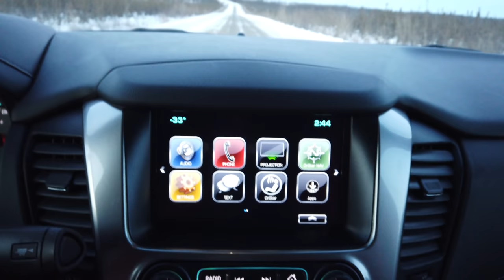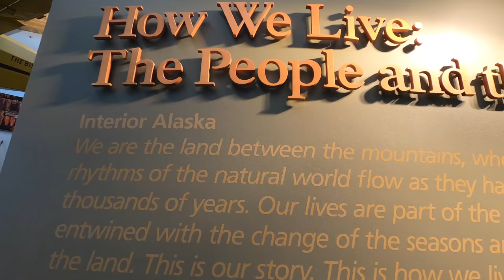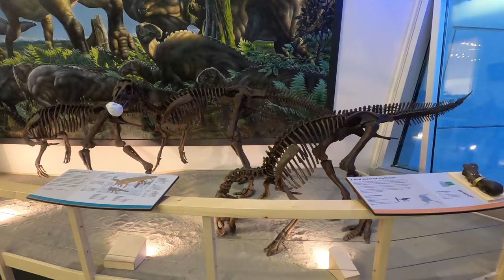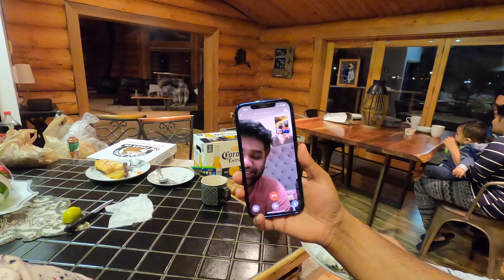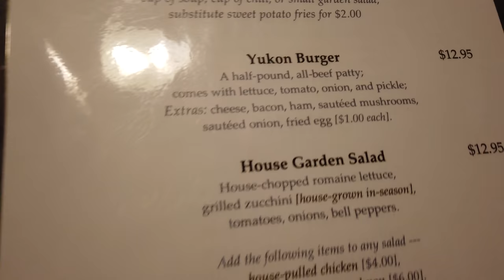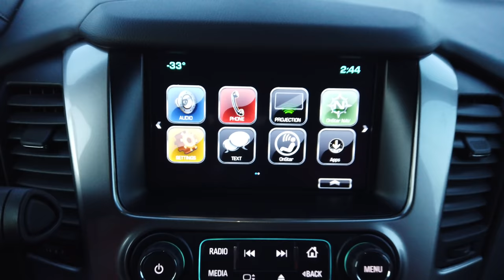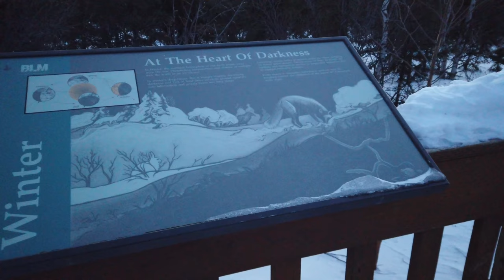Snow,snow EVERYWHERE !!🥶|Malayalam Vlog|Alaska |Episode 1|ഭൂമിയുടെ ഏറ്റവും അറ്റത്തോട്ടുള്ള ഒരു trip😅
Hello People,

We toured Alaska for our winter break and had an experience of a life time😍 Temperatures ranging from -20C to -40C, boiling water freezing to ice and much more😅😅😅 We were a group of 6 friends and spent about 6 days exploring in and around Fairbanks. This is episode-1 of our alaskan adventures. Hope you guys enjoy it!

Sit back and get ready to be frozen!🥶🥶🥶🥶🥶

Love-Rameez and Shibi